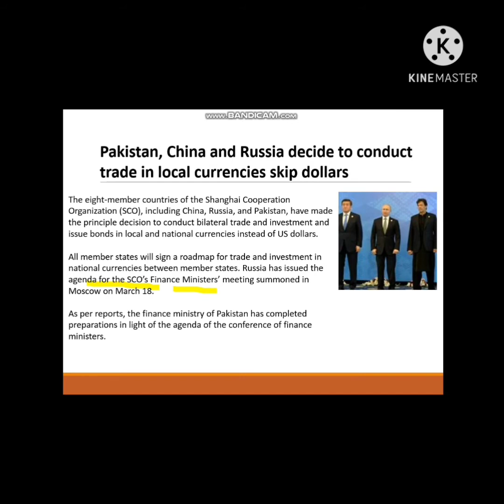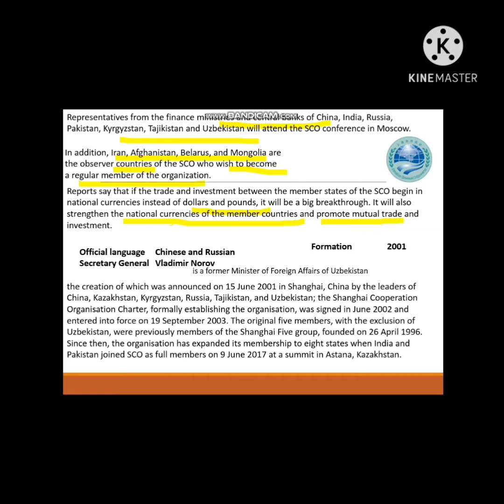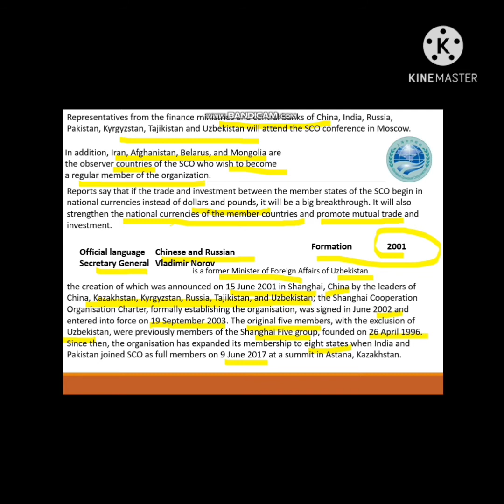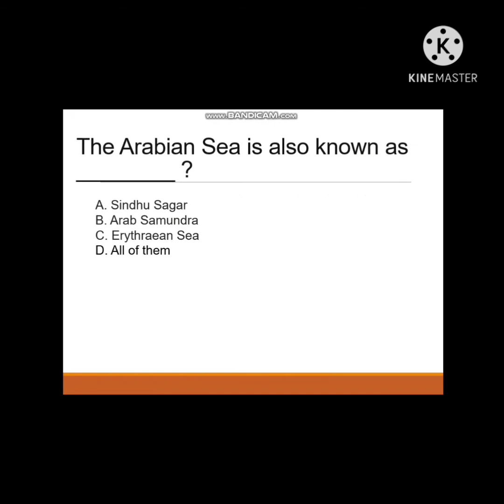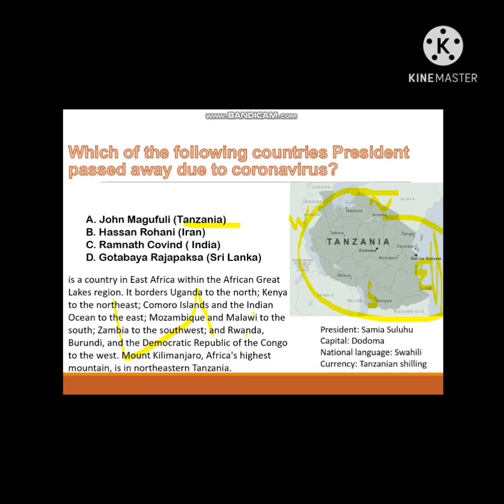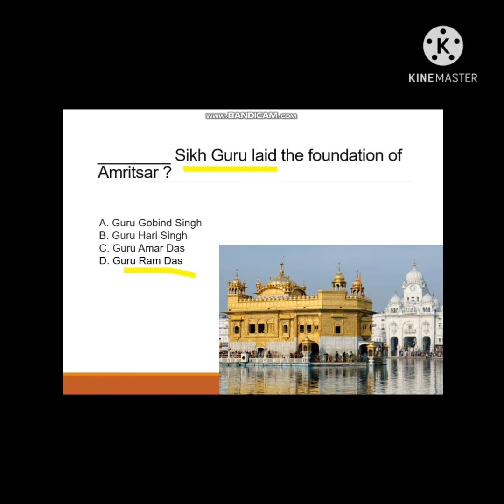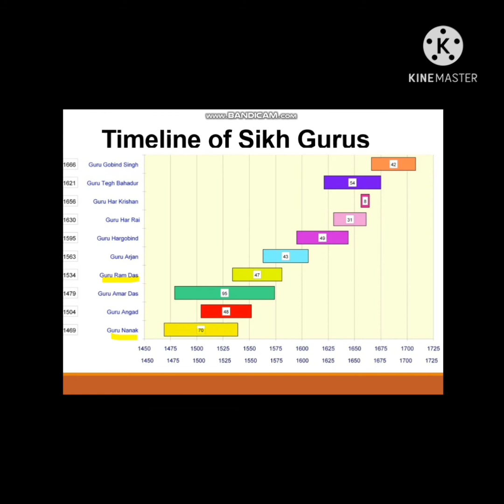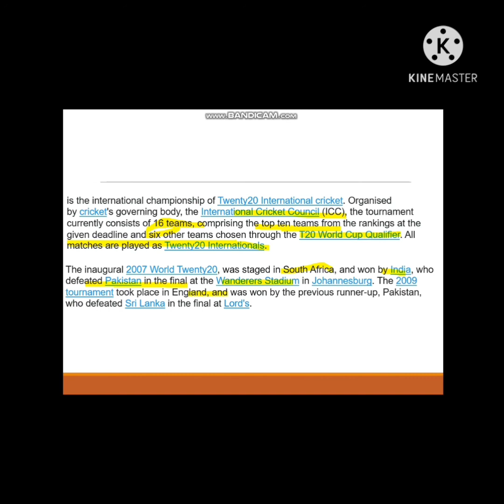March current affairs | General knowledge | important general information topics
Inshaaaaa Allah we will discuss March 3rd week national and international current affairs, related General knowledge.

Built up your knowledge
NTS,CSS,BTS,PPSC,FPSC,NAT,GAT,SSSC,PMS  Urdu Hindi

Join our !